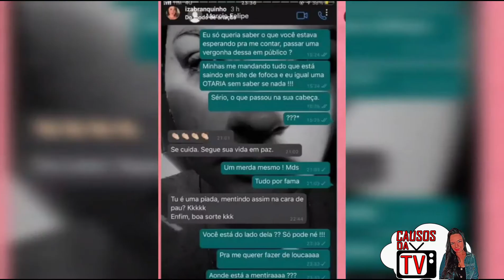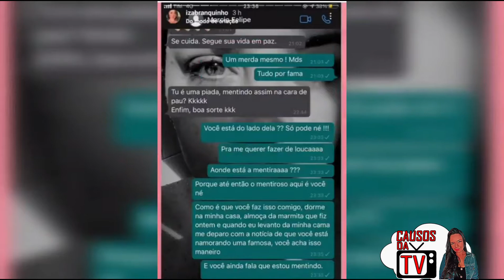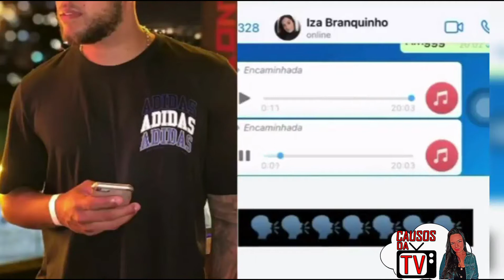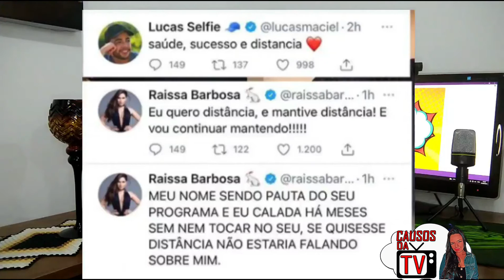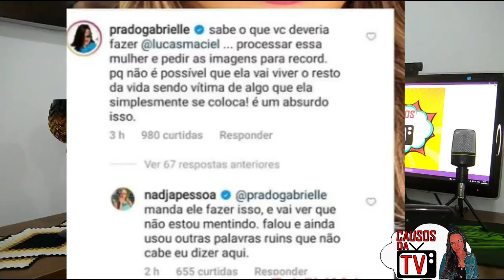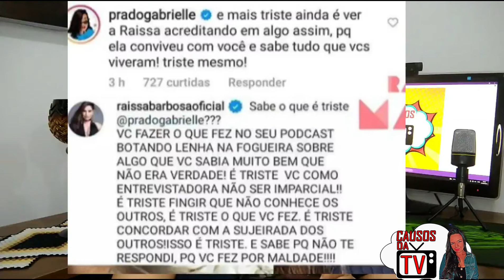Jojo Todynho termina namoro após polêmica de traição com manicure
Funkeira ficou uma fera ao ter seu nome envolvido em mais um escândalo amoroso

E nesse vídeo falo do MC POzE que foi visto com mulheres antes de se separar

Da Raissa e o Lucas selfi, q o Lucas disse pra manda q o namoro dele com a Raíssa foi marketing

E falo da Maiara q saiu para balada com a Anitta depois do término com Fernando

E vamos falar sobre o namoro de Luan Santana.

VOCÊ PODE GOSTAR DESSES VIDEOS TAMBÉM!

Viúva é acusada de se promover com morte de MC Kevin e perde a linha com modelo "Não pago com xerec*ed"

MC Poze termina com namorada de 17 anos que está grávida de seu terceiro filho, saiba o motivo

TIAGO LEIFERT e ANDRÉ MARQUES surtam com a Ida de MARCOS MION PARA  a Globo, saiba porque

JULIETTE FREIRE se atrapalha e alaga mansão de 25 mil que acabou de alugar Olha o que ela fez.

Jovem que alegou ter tido filho de rapper XAMÃ volta atrás; artista expõe áudio 'Não é seu'

Saiba quanto os famoso ganhar para entrar na fazenda e todas a exigência dos bastidores para programa.
A treta continua  Biel rebate Leo dias e a treta ferve e PRIOR   COMPARTILHA NUDES COM GRUPO GAY DA INTERNET

Reação de JULIETTE ao ver os videos do BBB21 pela PRIMEIRA VER, "minha psicóloga vai me matar"

ARTHUR detona CARLA; e diz não me shippen com ninguém que falou mal de mim na casa

Mania minha por estar acima do peso', diz PASTOR que puxou blusa após encostar em criança em vídeo de SAFADÃO

Após final do POWER COUPLE, DEBORAH surta, xinga todos os casais e insinua imparcialidade de GALISTEU

causosdatv